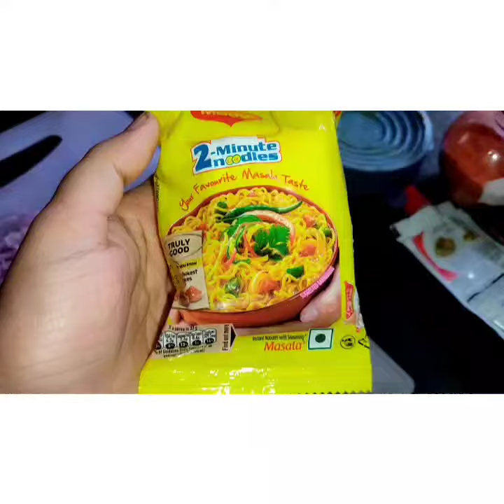egg fried Maggi recipe/receta de huevo Frito maggi